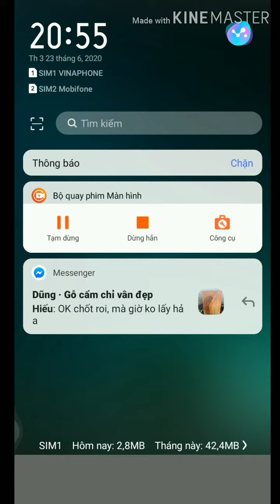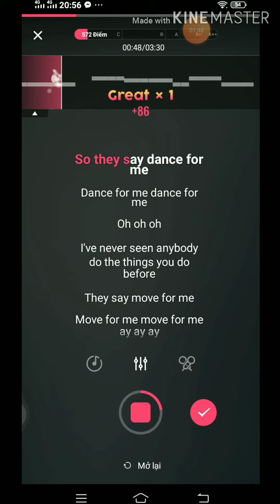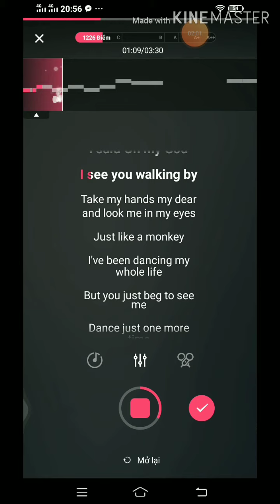Lần đầu hát karaoke hay phết chứ đùa :))))